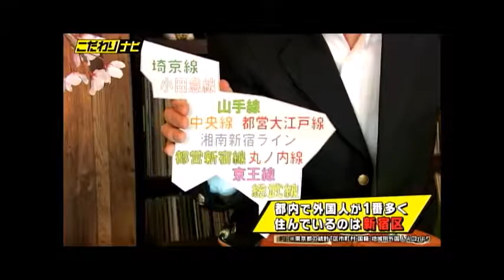170412 Catch the Wave Housing